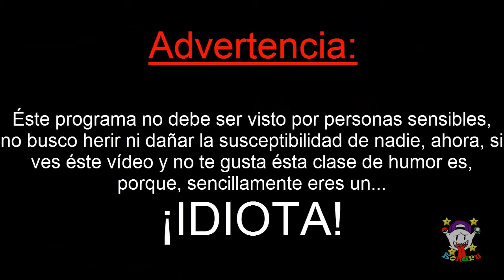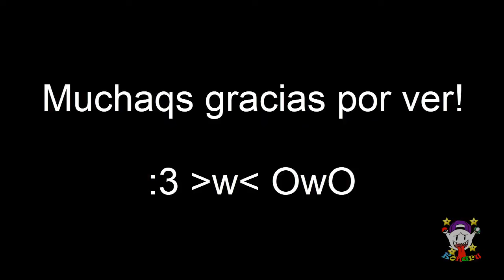Super Mario World Advance 2 Part 2: "Sin palabras :D"